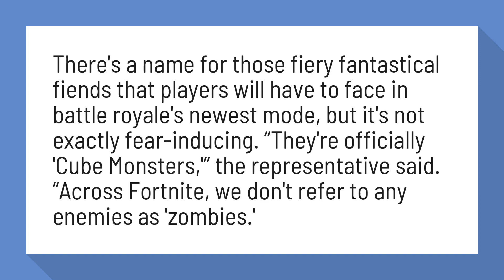What are zombies called in fortnite?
Epic would really like you to stop calling the new Fortnite monsters ...

There's a name for those fiery fantastical fiends that players will have to face in battle royale's newest mode, but it's not exactly fear-inducing. “They're officially 'Cube Monsters,'” the representative said. “Across Fortnite, we don't refer to any enemies as 'zombies.'